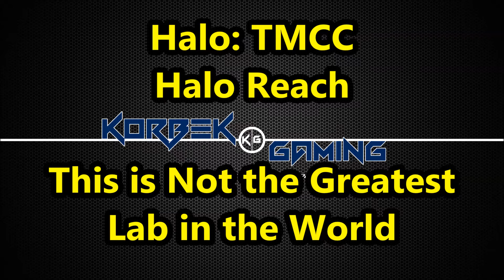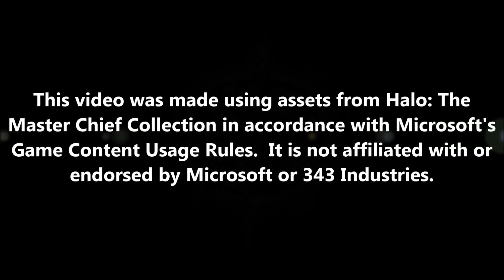Halo Reach - This is Not the Greatest Lab in the World Achievement (Lab Easter Egg)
This is the Halsey's Lab easter egg in The Package on Halo Reach, which is now an achievement in the Master Chief Collection version of Reach.